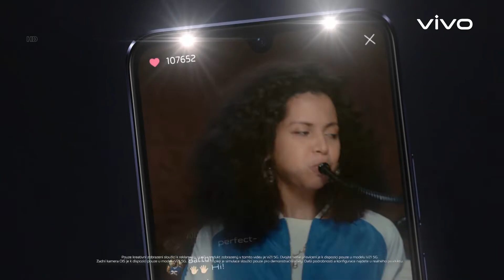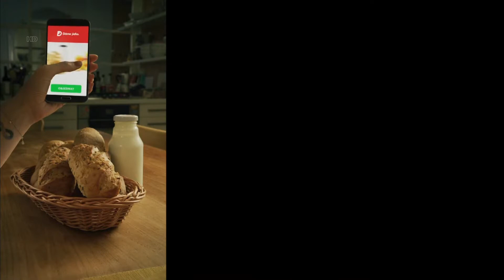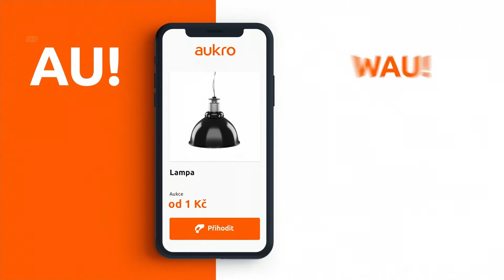Laco Deczi na TV Prima 7 pádů Honzy Dědka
Laco Deczi  7 pádů Honzy Dědka